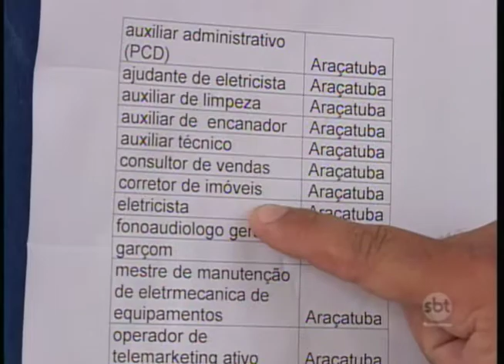Mercado busca eletricistas, mas falta de experiência prejudica mão de obra qualificada